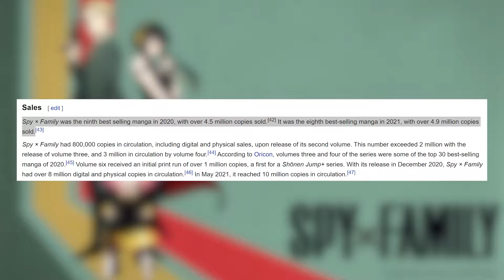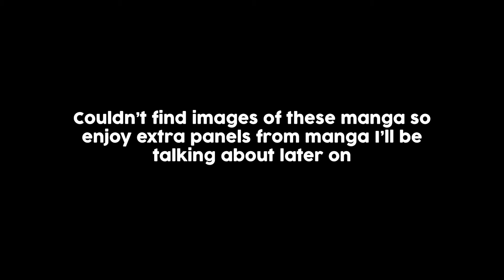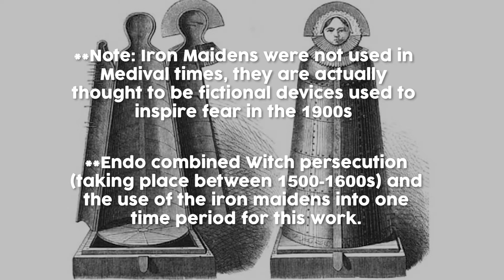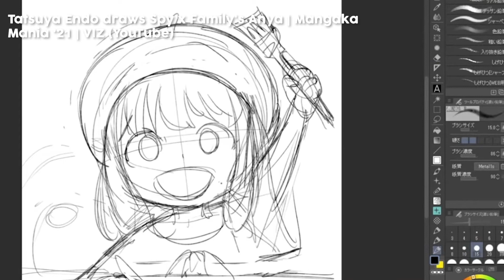The (Mostly) Unhinged Origins of Spy x Family | Tatsuya Endo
Anya is just an adorable peanut loving psychic girl, right? Nope she's actually the offspring of a witch...and a medusa?! Before Spy x Family, some of the early works of Tatsuya Endo were surprisingly more, unhinged. Yet these stories went on to inspire the misfit family we know and love today!

Links:
Become an Anime Friend & Get Exclusive Perks!

Chapters:
0:00 Intro
0:30 Endo Before Spy Family
1:53 Early Works & Assassin Teenagers (Tista)
4:46 Women on the Moon (Gekka Bijin)
6:40 Witch Trails (Rengoku No Ashe)
9:00 Ugly Medusa Child (Ishi Ni Usubeni, Tetsu Ni Hoshi)
11:13 Japan's Most Elusive Spy (I SPY)
12:40 The Progression of Endo's Stories & Final Thoughts

Credits-
Anime: Spy x Family (2022) | Crunchyroll

Manga Mentioned:
Tista (Series) | Jump SQ
Gekka Bijin (Series) | Jump SQ
Rengoku No Ashe (One Shot) | Jump SQ
Ishi Ni Usubeni, Tetsu Ni Hoshi (One Shot) | Jump SQ.Crown
I SPY (One-Shot) | Shonen SQ
Spy x Family (Series) | Shonen Jump +

Resources:
Endo Interviews:

The Anime Tea is here to serve you anime recaps, explanations, and recommendations every week!

The Anime Tea is owned and operated by On Cash Flow LLC, a limited liability company headquartered in the state of Tennessee, USA.